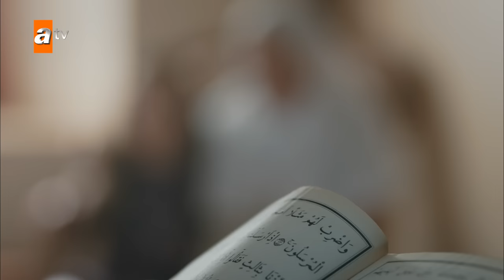Yiğit'in ucundan azıcık gitti | Sen Anlat Karadeniz Yeniden...